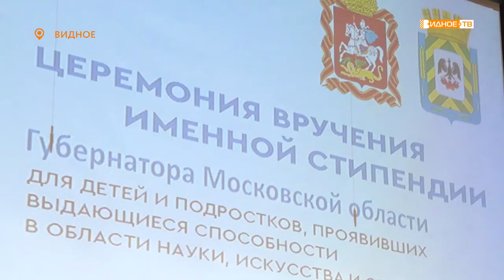«Достойны!» - стипендиаты главы Ленинского городского округа 2020 года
В детской школе искусств Видного прошла торжественная церемония вручения именных стипендий губернатора Московской области и главы Ленинского городского округа. В числе самых лучших и достойных 58 юношей и девушек.